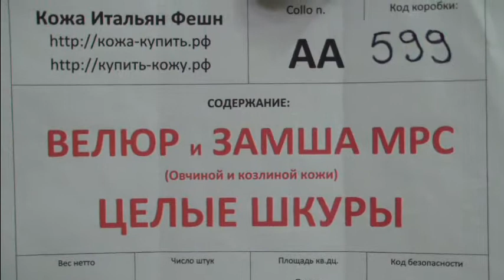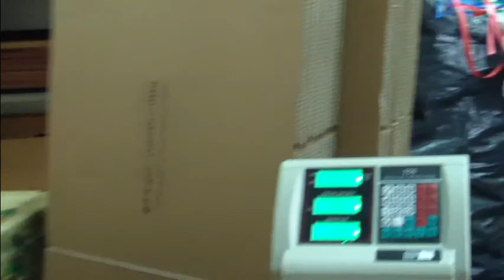АА599 Велюр и замша МРС, целые шкуры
Кожа в продаже на нашем сайте Перед тем как купить эту коробку посмотрите если еще не продана на этой странице